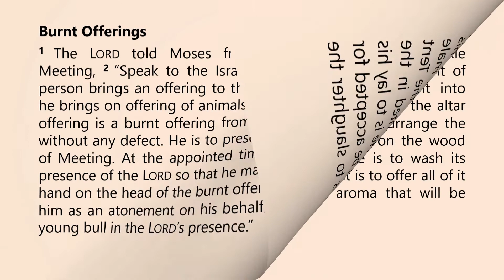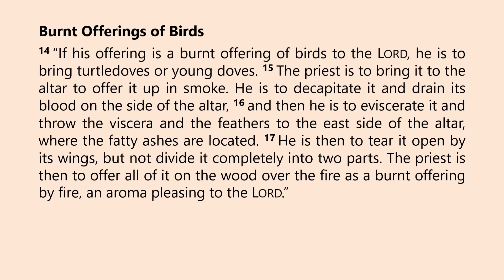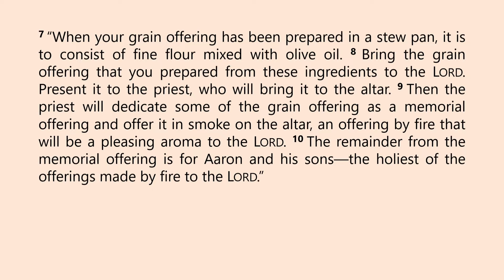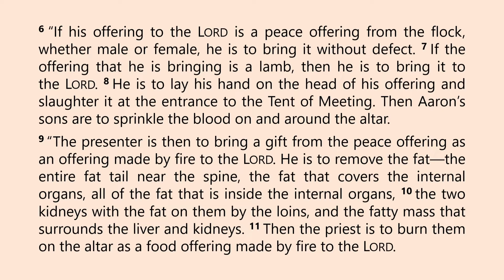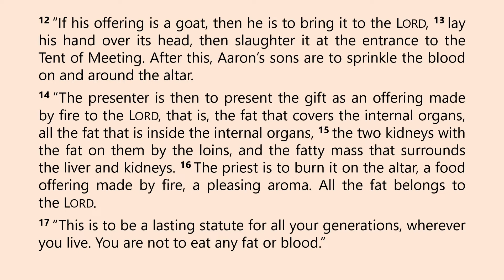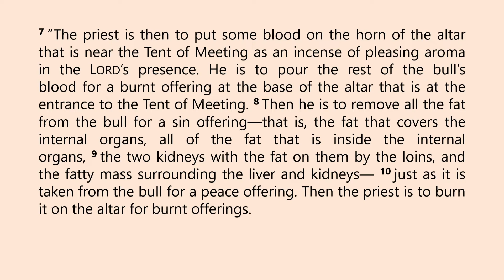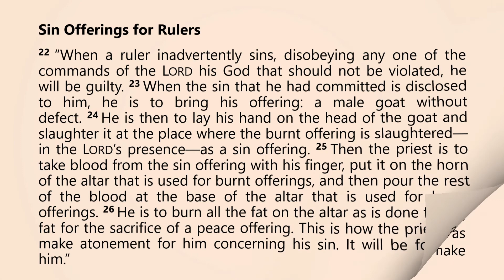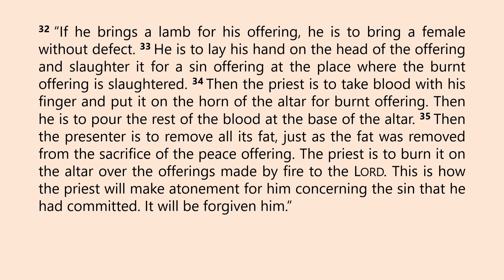Read the Bible in One Year Challenge - Day 027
ReadTheBibleInOneYearChallenge​ Day 027
The Bible - International Standard Version
Food for the Soul.  Please take to listen, read, and meditate on God's Word.

Please comment your insights after reading the word / watching video.  Thank you.